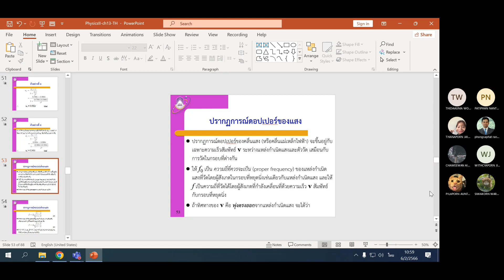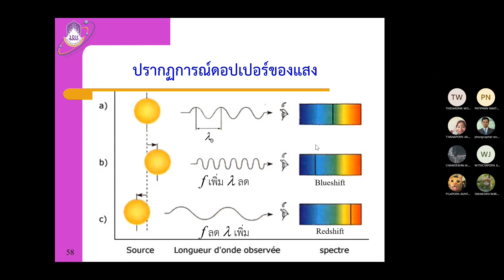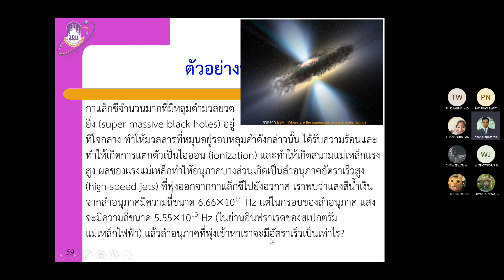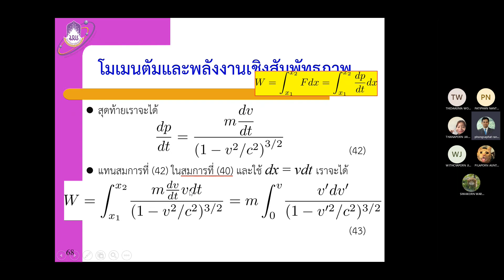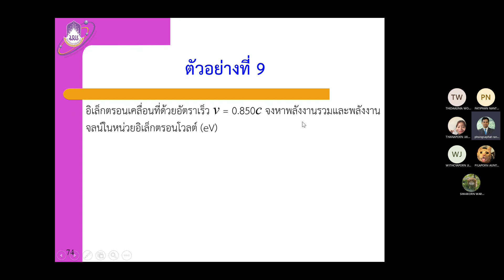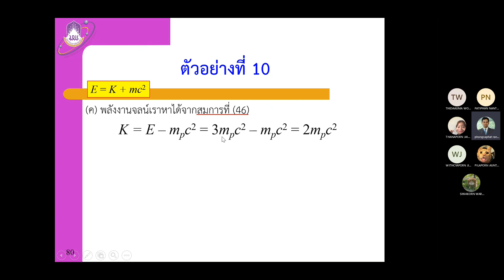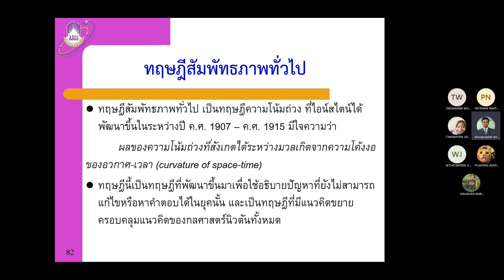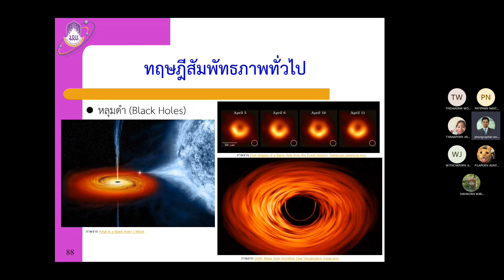Physics 2 บทที่ 13 สัมพัทธภาพเบื้องต้น พาร์ท 2/2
บรรยายในชั้นเรียน รายวิชา 244102 ฟิสิกส์ 2
บทที่ 13 สัมพัทธภาพเบื้องต้น
อ.พงศพัศ แรงดี

เอกสารประกอบการบรรยาย